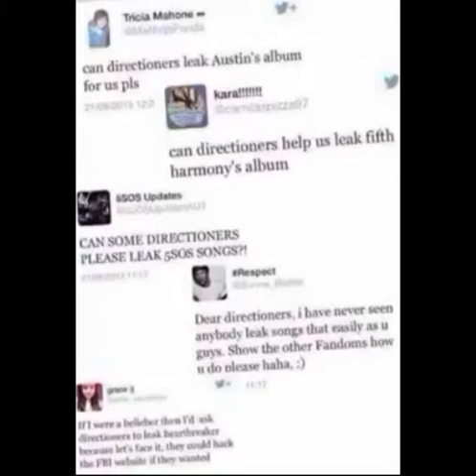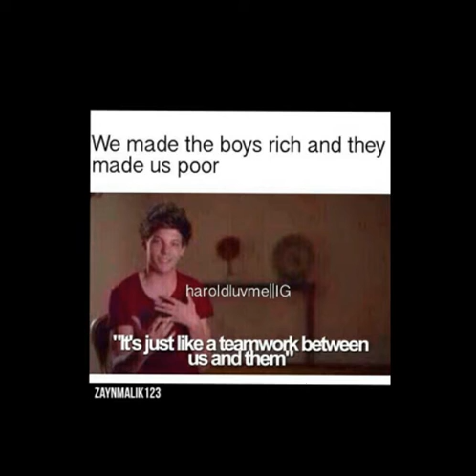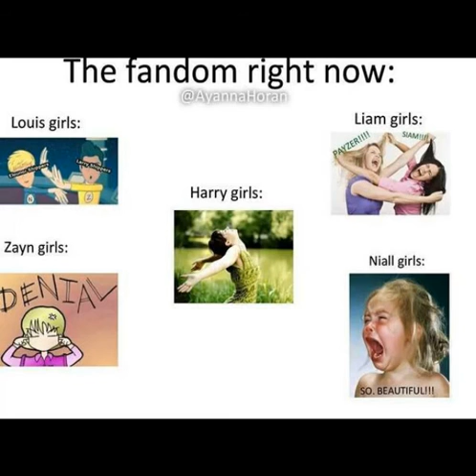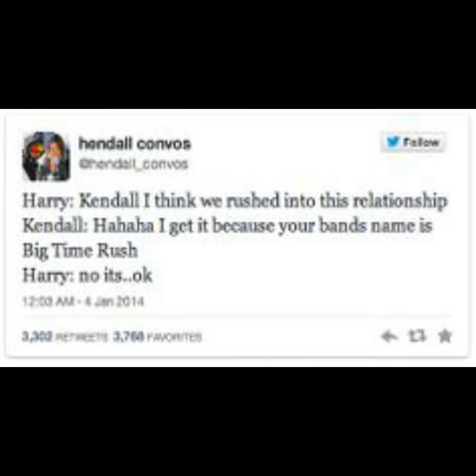One Direction Funny Pictures With Captions.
One Direction Funny.  :-). Xxxxxx